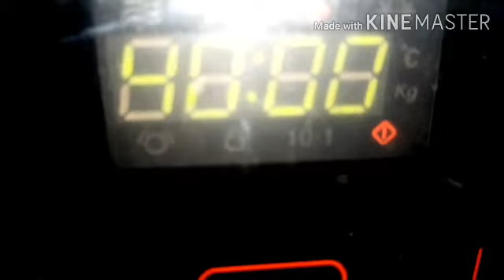Easy Vanilla Sponge Cake / Tea Cake